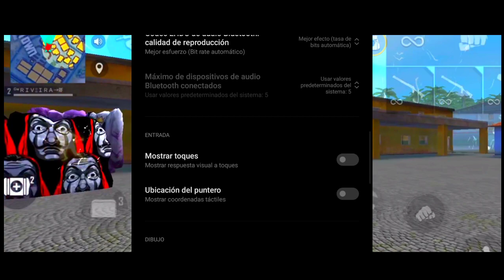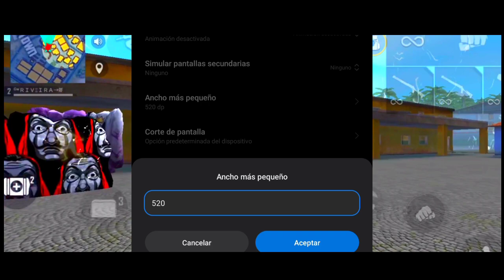MI CONFIGURACION Para SUBIR MIRA CON ESCOPETA ׀TODO CAPA׀